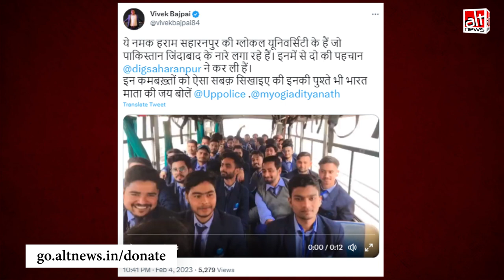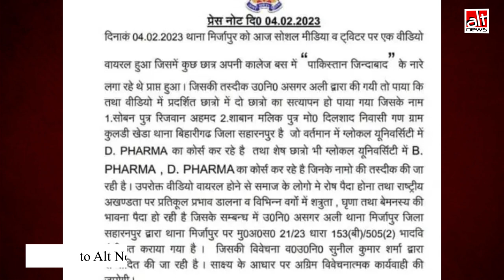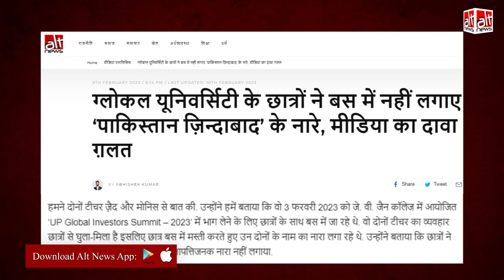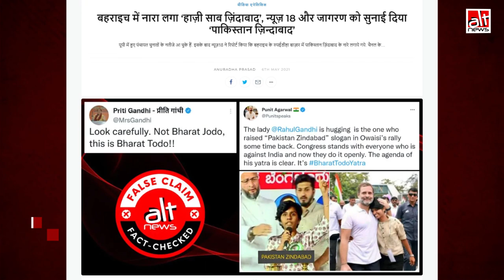Media misreport: Saharanpur में छात्रों ने बस में 'Pakistan zindabad' के नारे लगाए?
Several media outlets have falsely reported that university students from Saharanpur shouted 'Pakistan Zindabad' slogans on a bus. In reality, they were raising slogans in the name of two teachers.